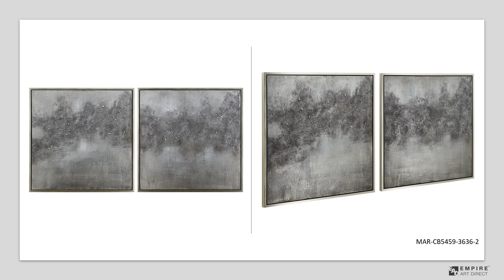Empire Art Martin Edwards Metallic Canvas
100% Hand Painted, Textured Metallic Wall Art